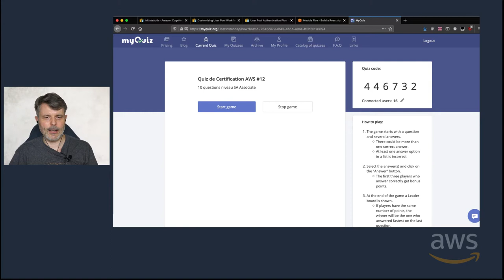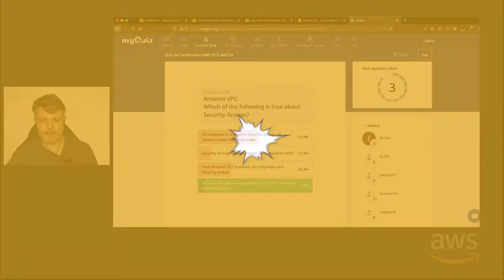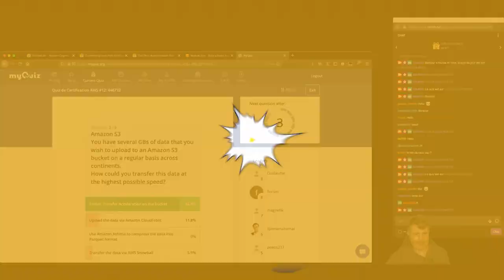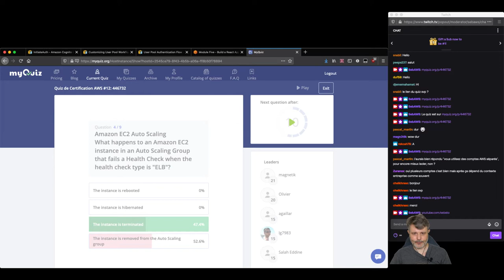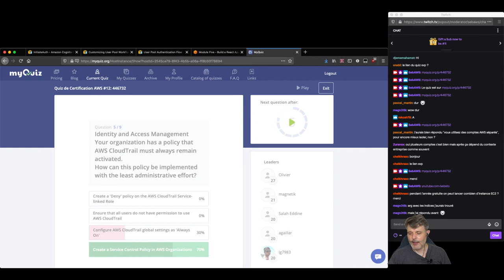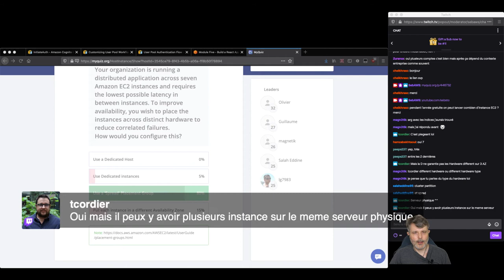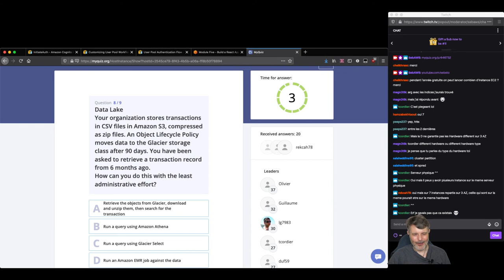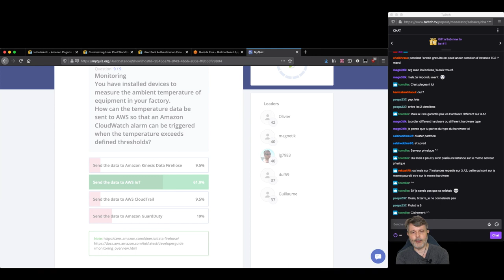Quiz de Certification AWS #12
diffusé le 26/06/2020. 9 questions de niveau Solution Architect Associate